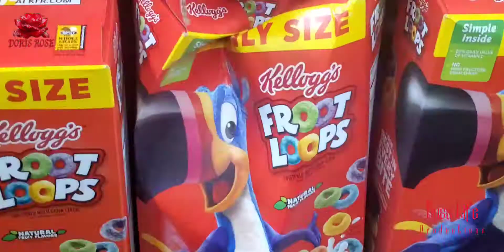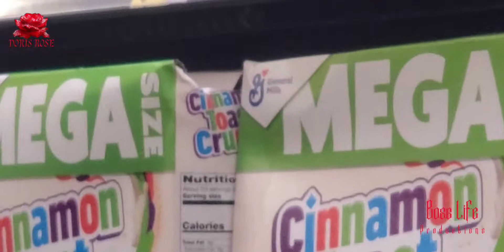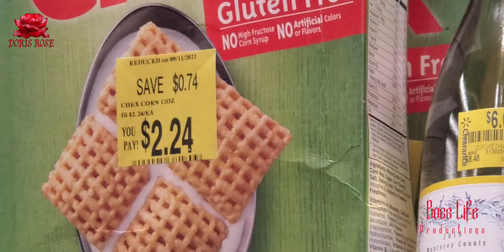Mad Stockers - Only At Walmart lolzzz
Mad Stockers must be the only explination for the severely beaten cereal boxes and a random suprise deodorant basically the mader you work the more deodorant yuhh gonna need that gotta be what happened here lol too crazy or under paid at Walmart lolzzz so somebudy seriously mad 😡